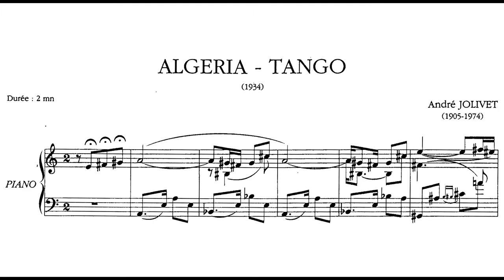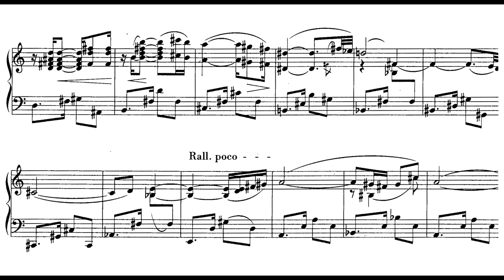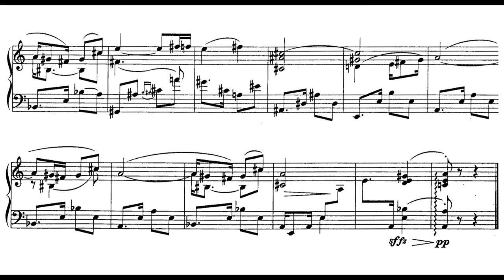Andre Jolivet - Algeria-Tango (Gallet) (1934)